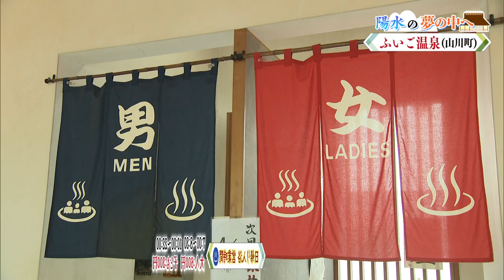【ゴジカル！】陽水の夢の中へ・ふいご温泉（吉野川市山川町）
徳島県のテレビ局・四国放送の情報番組「ゴジカル！」で放送中！

ゴジカル！